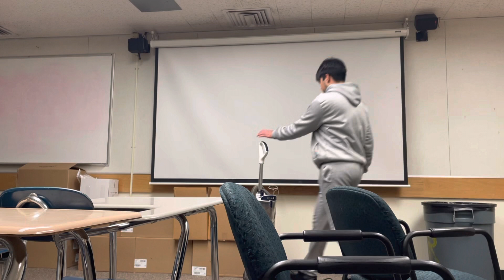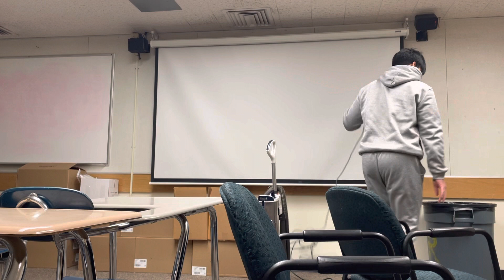Just Vacuuming with The Shark Navigator Anti Allergen +